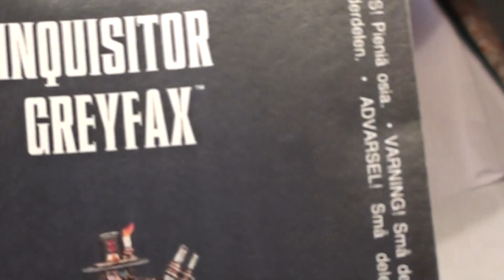Делаю базу для миниатюры ч.2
Делаю элементы для миниатюрной базы.